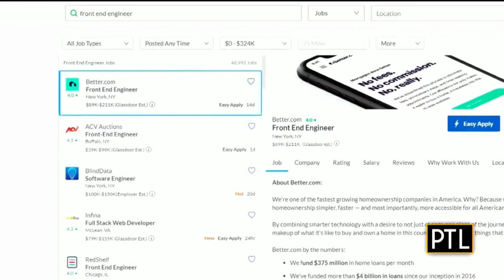Pittsburgh Today LiveChat: Jan. 17, 2020